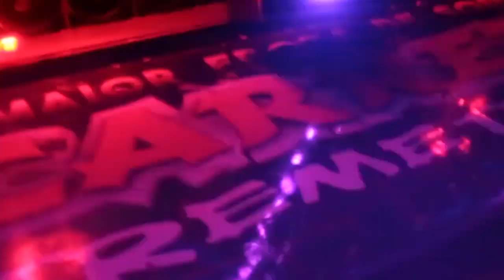ABERTURA CARRETA TREME TREME EVOLUTION NOVO PROJETO TIAGO EVENTOS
O MAIOR SOM DO PLANETA EM MARINGÁ - PR

MAIS DE 300 ALTO FALANTES BATENDO FORTE, GRAVE INSUPORTÁVEL!

REALIZAÇÃO TIAGO EVENTOS